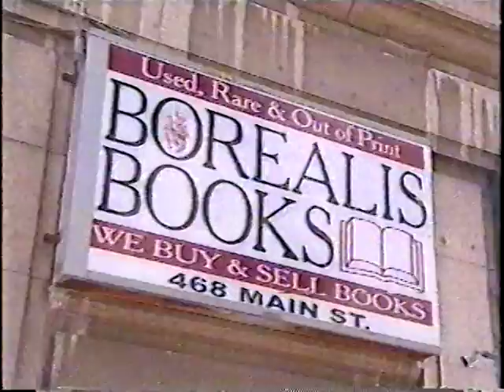Street Construction news story Winnipeg 2004